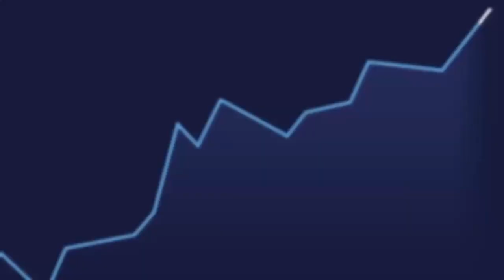Beads to Bitcoin - Chapter 3 : Middle Ages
Here's a look at what Chapter 3 of Beads to Bitcoin - The Medieval Ages is all about.
Find out how our current banking system was born.